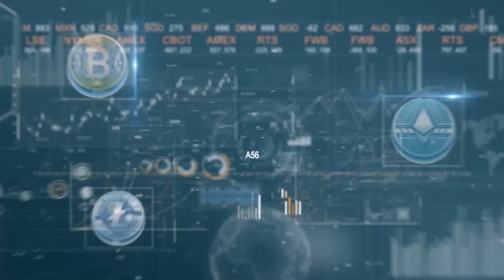BitSeven daily crypto news digest - week 9 part 2 (2019)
BitSeven crypto news digest daily 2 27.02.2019

1) Accenture, Mastercard and Amazon will launch a blockchain solution for circular supply chains

Accenture in collaboration with Mastercard, Amazon and other companies will develop a solution for blockchain-based circular supply chains. A press release on the project was published today on the Accenture website.
Circular chains are characterized by wastelessness and increased environmental friendliness at each stage of the process. Product compliance with "green" standards will be ensured by the international non-profit humanitarian organization Mercy Corps.
The functionality of the platform allows you to directly reward small enterprises - suppliers and manufacturers - within the chain. In general, the updated supply chain should optimize equipment disposal and waste disposal and make the entire supply cycle more transparent.
Blockchain-lead and Managing Director of Accenture, David Treat, said that integrating blockchain with circular chains will fundamentally change the imagining of the supply chain business in itself.
Blockchain is already actively used in the framework of traditional supply chains, both in complex and for individual stages. IBM, Maersk, Apple, IOTA and many other companies have their own projects in this area.

2) Partnership with HTC has pushed MANA token up by almost 50%

Continuing the theme of partnerships with blockchain projects with well-known mobile phone manufacturers, Samsung and its influence on ENJ and BAT tokens were joined by another well-known brand, HTC, which decided to implement a proposal from the crypto-currency project Decentraland.
According to the announcement, Decentraland and the Exodus team are collaborating to provide users of the EXODUS 1 smartphone with services to securely store cryptocurrency products via the Zion Vault wallet, which will allow you to view, buy, sell and manage your virtual assets directly from EXODUS 1, without worrying about third-party extensions.
In addition to Decentraland tokens, Zion will allow you to store, send and request Bitcoin, broadcast, lightcoin, individual ERC-20 tokens and ERC-721 collectible coins.
The price reaction of the MANA token was not long in coming and instantly rose by almost 50% from $ 0.037 to $ 0.055 per coin. Now the price is in a slight correction and the growth is about 40%.

3) Nasdaq Stock Exchange started displaying BLX and ELX cryptocurrency indices
Starting from February 25, the American stock exchange Nasdaq started displaying data from two cryptocurrency indices developed by the American analytical company Brave New Coin.

“Nasdaq has integrated Bitcoin Liquid Index (BLX) and Ethereum Liquid Index (ELX) cryptocurrency indices into the Global Index Data service, which supports more than 4,000 indices. BNC also intends to launch soon another similar tool tied to the XRP rate. It will be called Ripple Liquid Index or RLX,” –posted representatives of Brave New Coin on their website.

Note that the stock exchange announced about its intention to add two cryptocurrency indices in the middle of this month.

“The idea of creating liquidity indices appeared after it became apparent that the market needs clear and transparent pricing of liquid cryptographic assets. This program was launched in 2015, but at the moment the need for such tools is only growing,” - said BNC CEO Fran Strajnar.